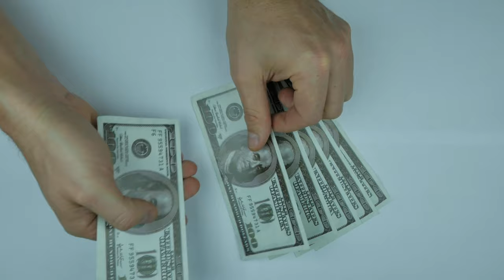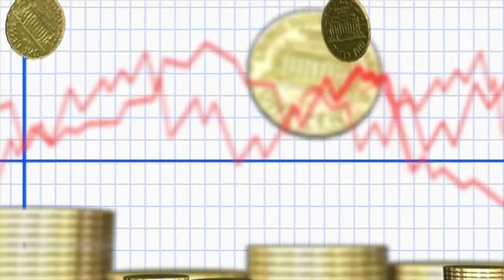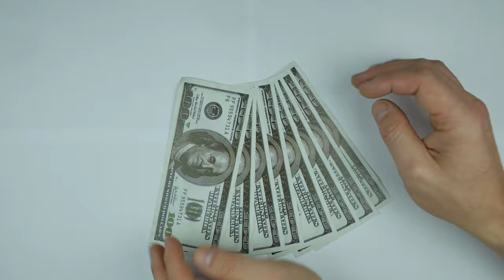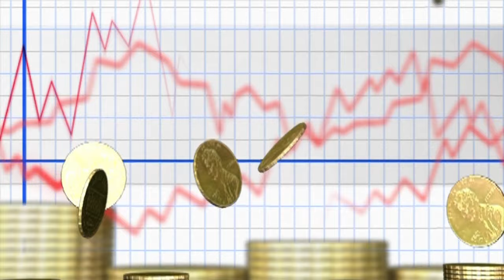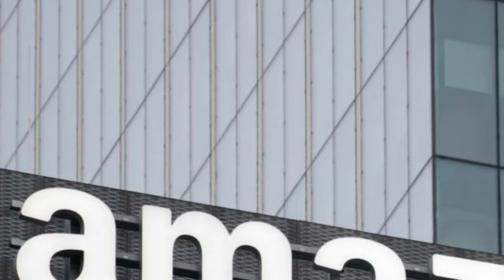Jak CELL doszło do władzy nad światem? [Crysis Trilogy LORE]